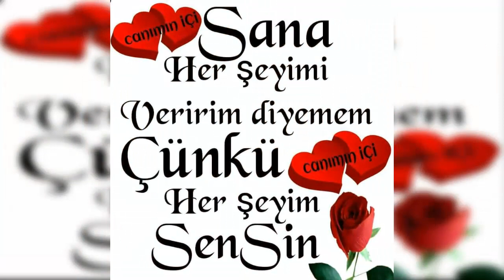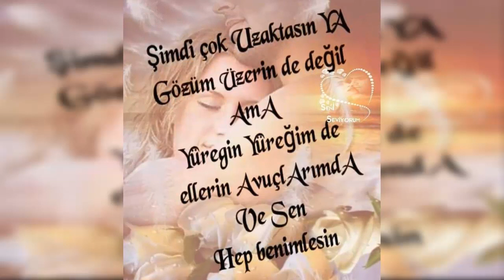Canımda Can Kalbimde Tek Sevdamsın Canımın İçi | ❤Sevgiliye Etkileyici Aşk Sözleri❤